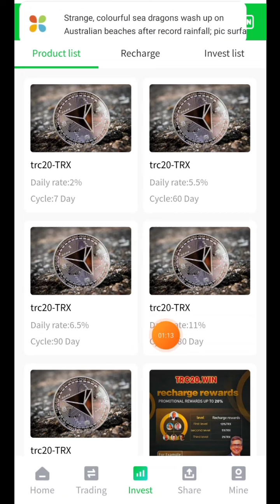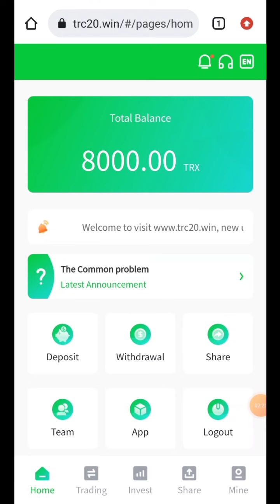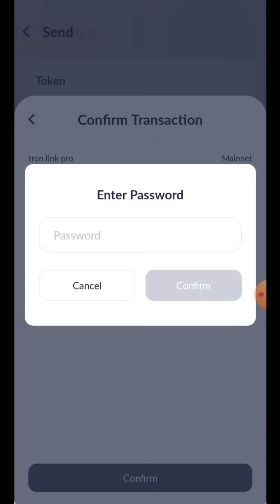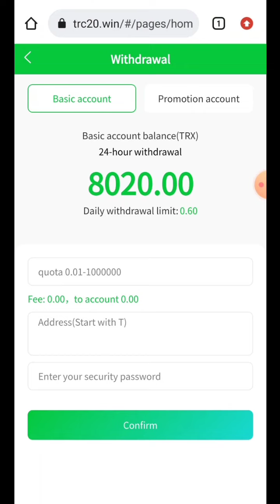TRC20 🔥 New Tron Mining Platform 2022 / Signup up bonus 8000 TRX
Follow me on Tweeter : jatindas4